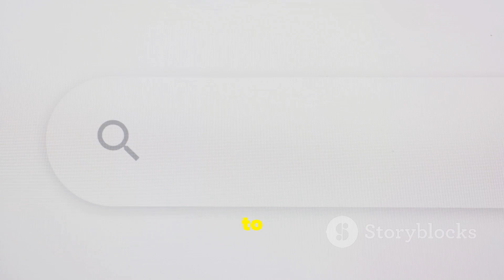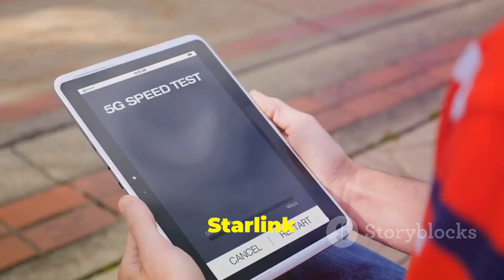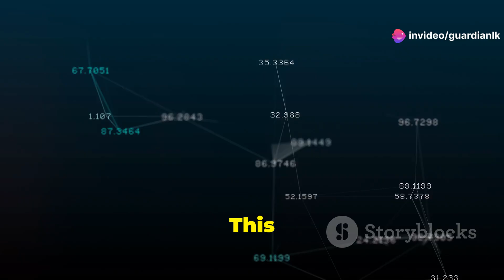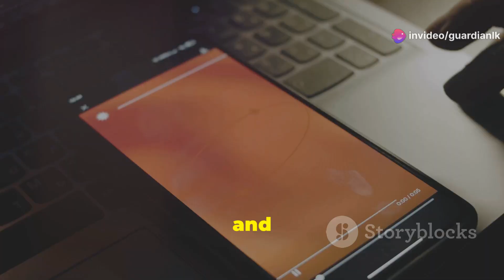Starlink Launches in Sri Lanka: Elon Musk’s Satellite Internet Revolution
Sri Lanka: First South Asian country to have Starlink internet